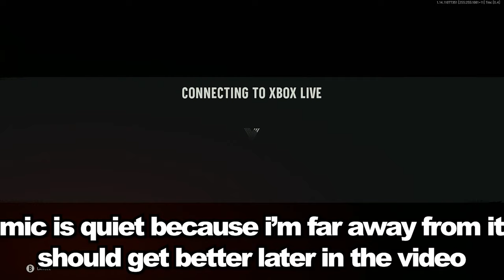My FIRST IMPRESSIONS of Vanguard Season 2...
In this video, I played the hit 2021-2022 Call of Duty Vanguard season update Season 2. This is not me playing the Call of Duty Warzone update, just the Call of Duty Vanguard update. This is professional gameplay of the Call of Duty Vanguard Season 2 update with a live commentary and pro gameplay.